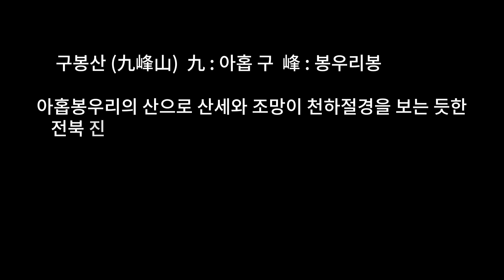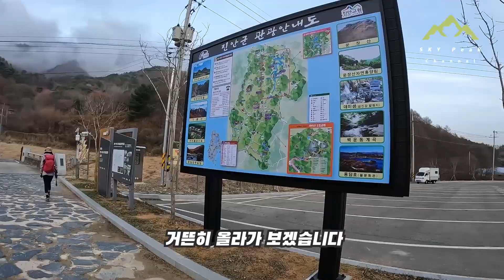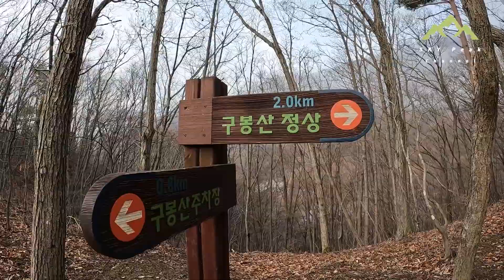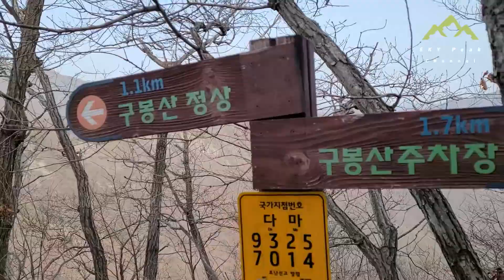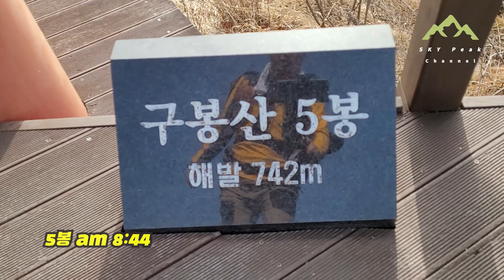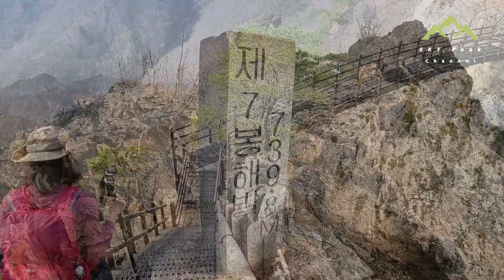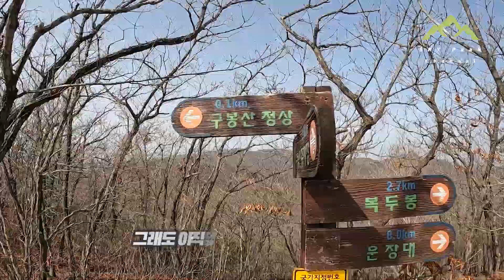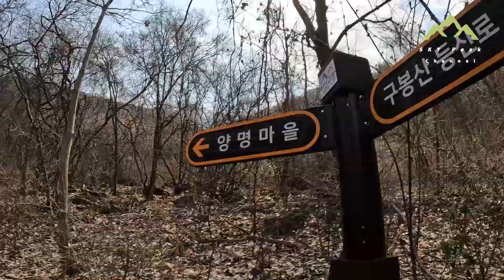구봉산 | 울고넘는 아홉봉우리 | 출렁이는 구름다리 | 대한민국100대명산 | 전북 진안의 숨은 명산 | 3차 어게인 100명산 도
*산행일 : 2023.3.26. 일욜 화창한 날
*산행거리및시간 : 6.56km 5시간 12분
*산행코스 : 구봉산2주차장 ~ 1봉 ~ 2봉 ~ 3봉 ~ 4봉 ~ 출렁다리 ~ 5봉 ~ 6봉 ~ 7봉 ~ 8봉 ~ 9봉 천왕봉 정상 ~ 바랑재 갈림길 ~ 양명마을 ~ 주차장원점회귀
*주차비 : 무료
*입장료 : 무료

*영상장비 : GALUXY NOTE 20 , GOPRO 10
*영상편집 : PREMIERE PRO

*넓직한 구봉산 주차장은 무료로 이용할 수 있고 주차의 어려움 전혀없음.
*아홉봉우리를 넘어가는 극강의 등산재미와 출렁이는 구름다리와 탁트인 조망은 단연 일품임.
*날씨는 좋았지만 미세먼지 약간 있어 시경은 좋지 않았음.

*전북 진안은 고원지대로 전국에 잘 알려진 명산이 즐비한 곳입니다. 이곳에는 100대명산인 운장산의 그늘에 가려 그동안 잘 알려지지 않은 아홉봉우리의 숨은 명산 구봉산이 있습니다. 나란히 배열되어 있는 여덟봉우리를 오르내리는 등산의 재미와 마지막 9봉인 정상을 가파르게 오르는 깔딱이, 그리고 그 정상에서 내려다 보는 조망은 구봉산이 왜 100대명산의 반열에 서게 되었는지를  직접 확인하실 수 있을겁니다. 4봉과 5봉 사이에 설치된 산악형 현수교인 구름다리는 구봉산의 또 하나의 명물입니다.
구봉산 산행은 결코 쉽지는 않습니다. 그러나 저는 이번이 세번째로 오르게 되었습니다. 힘든 산임에도 세번을 찾을 만큼 구봉산의 매력은 무한합니다.
그 무한한 매력을 이번 영상에서 즐겨 보시기 바랍니다. 감사합니다.~^^